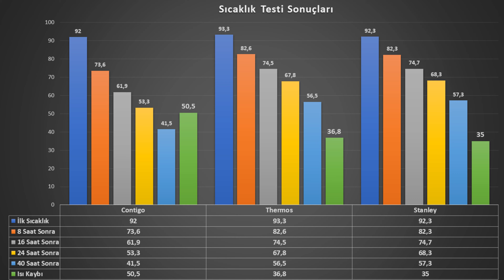CONTIGO MU ? THERMOS MU ? STANLEY Mİ ? HANGİ TERMOS DAHA İYİ ? YILDIZLAR YARIŞIYOR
Bu videomda en çok tercih edilen üç markanın termoslarını inceledim ve sıcaklık testi yaptım. Contigo 740 ml , Thermos 1.2 lt ve Stanley 1.4 lt hangi daha iyi sorusunun cevabını bu videoda bulabilirsiniz.

✅ Stanley 1.4 lt
✅ Thermos King Large 1.2 lt
✅ Contigo 740 ml